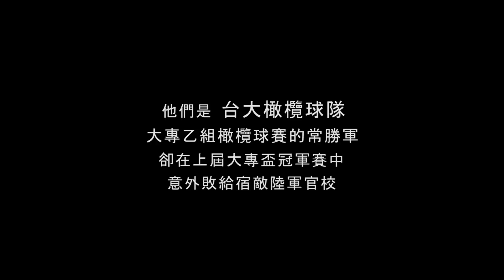I WILL 校園團練｜台大橄欖球隊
5 支為夢想奮鬥的隊伍， 100 位挑戰自我的年輕運動員，分享同一個信念——I WILL！
來吧，用訓練來武裝自己，和 UA 一起變強！